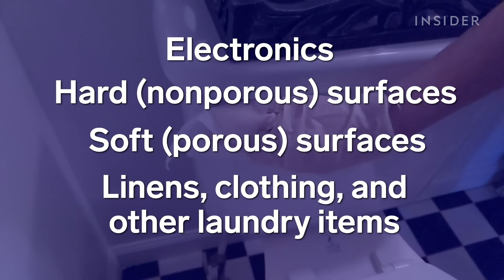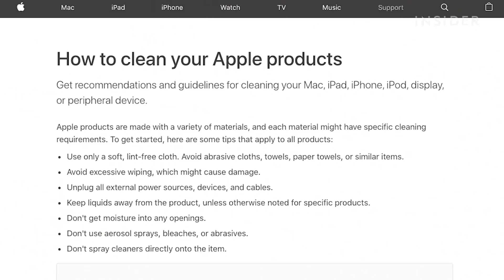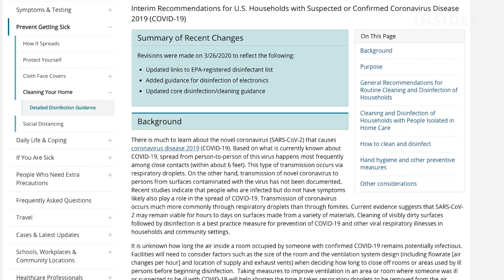How To Clean And Disinfect Against The Coronavirus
According to the Centers for Disease Control and Prevention, it may be possible for the COVID-19 coronavirus to be transmitted through surfaces, though it has not been officially documented. The CDC recommends that frequently touched surfaces in your household should be routinely cleaned and disinfected to lessen the chances of transmission.